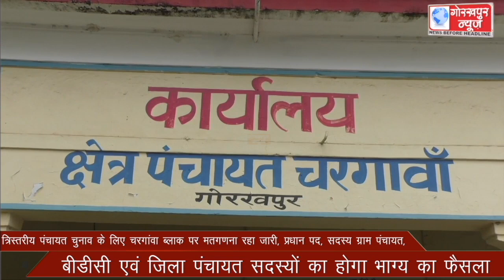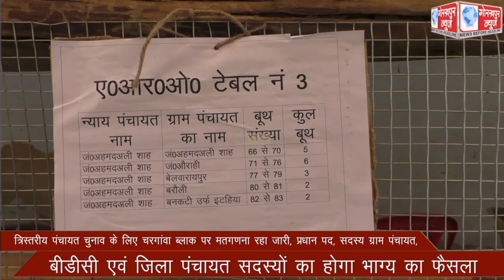त्रिस्तरीय पंचायत चुनाव के लिए चरगांवा ब्लाक पर मतगणना रहा जारी, प्रधान पद,सदस्य ग्राम पंचायत,बीडीसी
त्रिस्तरीय पंचायत चुनाव के लिए चरगांवा ब्लाक पर मतगणना रहा जारी, प्रधान पद, सदस्य ग्राम पंचायत, बीडीसी एवं जिला पंचायत सदस्यों का होगा भाग्य का फैसला